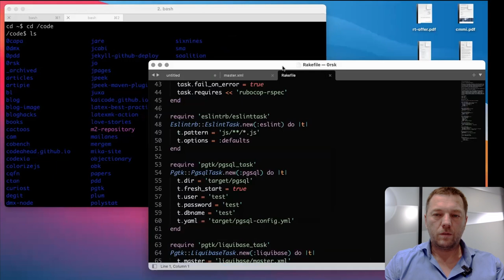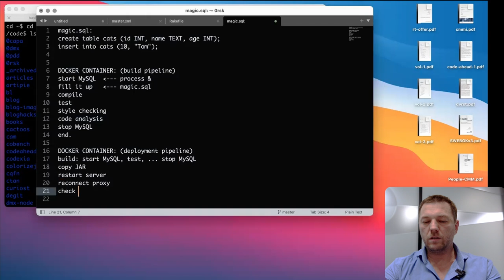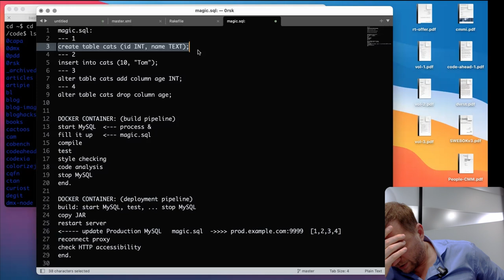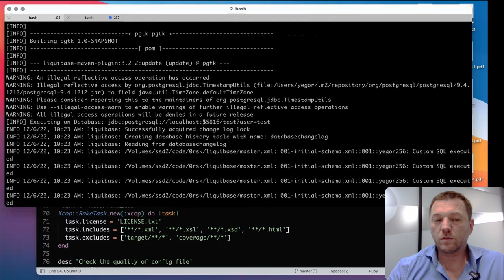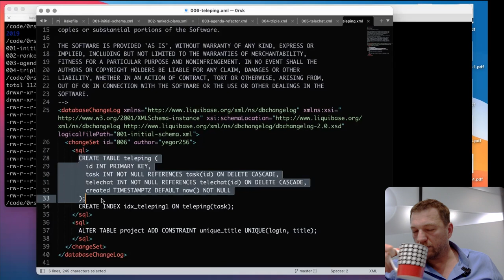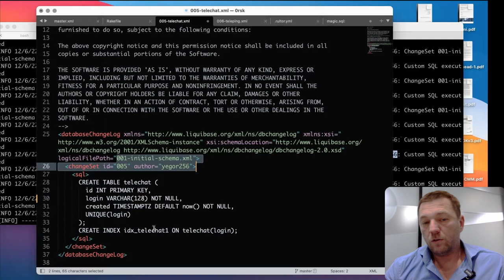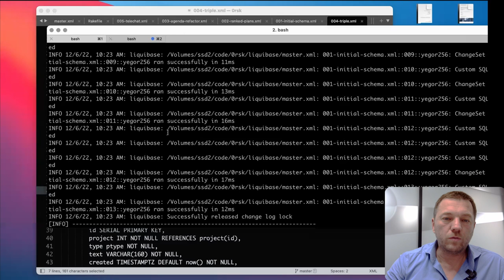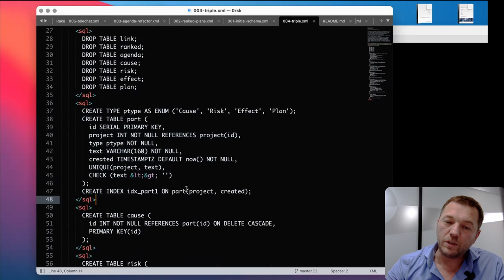EQSP 11/20: Автоматизация изменений в базе данных | Liquibase [software quality crash course]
Лекция в Высшей Школе Экономики для бакалавров четвертого курса.